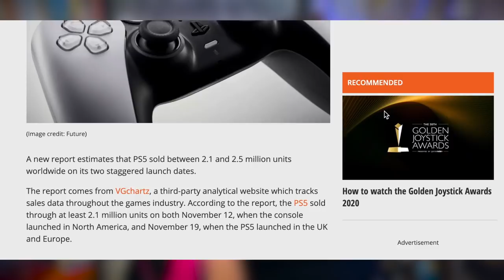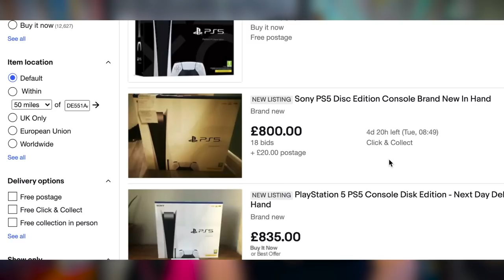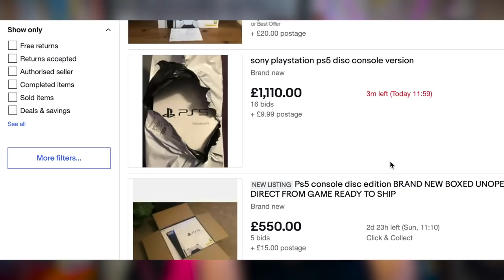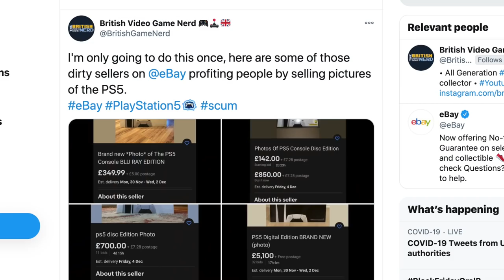🇬🇧 PS5 MANIA! Scalpers are selling PHOTOS for thousands! First week of PS5 & more!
The PS5 has gotten off to a great launch with every PlayStation 5 console selling out worldwide. In this video I talk about scalpers selling pictures (not consoles) of the PS5, how I feel about my Xbox Series S Vs PS5 and more.

✅  Additional music by: Mykah